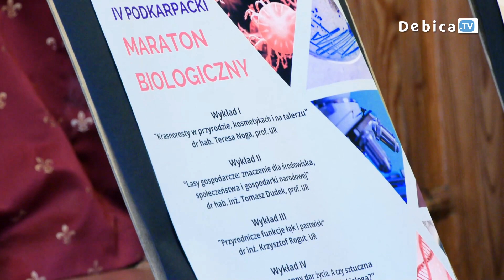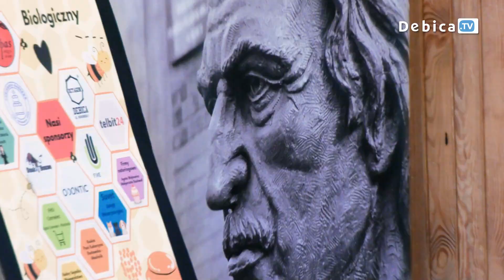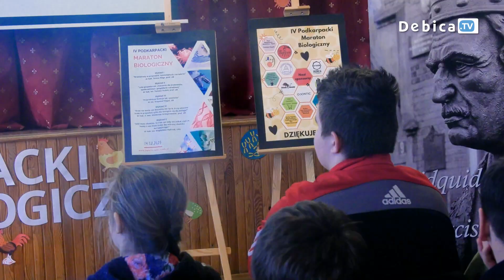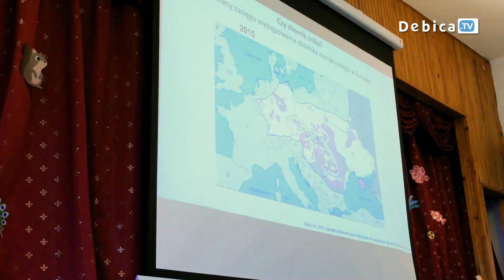Ciekawość, nauka i rozwój, czyli… IV Podkarpacki Maraton Biologiczny w dębickim „Jagielle”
Ciekawość, nauka i rozwój, czyli… IV Podkarpacki Maraton Biologiczny w „Jagielle”. Do Dębicy przyjechała młodzież z Pustkowa – Osiedla, Sędziszowa Małopolskiego, Sandomierza, Tuchowa oraz Nowego Sącza. Uczniowie oraz zaproszeni goście wysłuchali interesujących wykładów.
Na wydarzenie jak zawsze zaprosiło I Liceum Ogólnokształcące im. Króla Władysława Jagiełły w Dębicy. Pomysłodawcą przedsięwzięcia jest dr Krzysztof Kosiński. Organizatorzy już zapraszają na kolejne edycje. IV Podkarpacki Maraton Biologiczny został objęty patronatem honorowym Ministra Edukacji i Nauki oraz Podkarpackiego Kuratora Oświaty, patronatem naukowym Uniwersytetu Rzeszowskiego i Uniwersytetu Rolniczego w Krakowie oraz czasopisma popularnonaukowego Biologia w szkole.